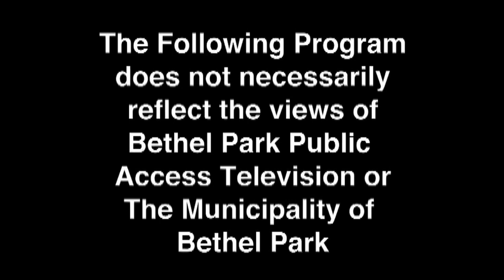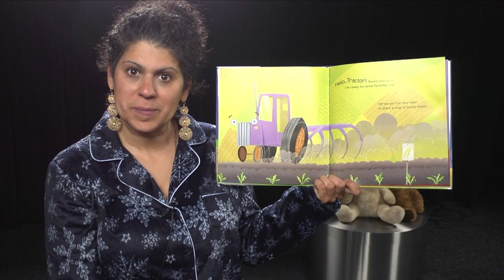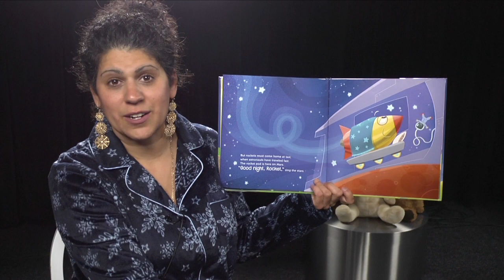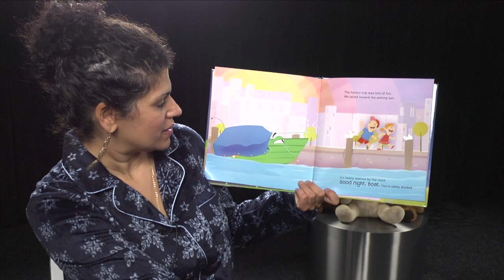5 Minute Bed Time Story with Ms. Elaine - Goodnight Truck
Ms Elaine reads Goodnight Truck by Sally Odgers